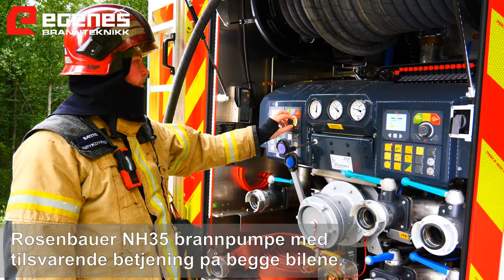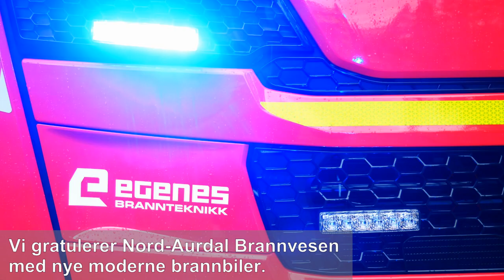Brannbil fra Egenes Brannteknikk i aksjon med Nord-Aurdal Brannvesen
Nord-Aurdal Brannvesen i aksjon med sin nye brannbil fra Egenes Brannteknikk.
Filmet og produsert av Erik Eggum ved Eggum AS.

Egenes Brannteknikk - Made in Flekkefjord